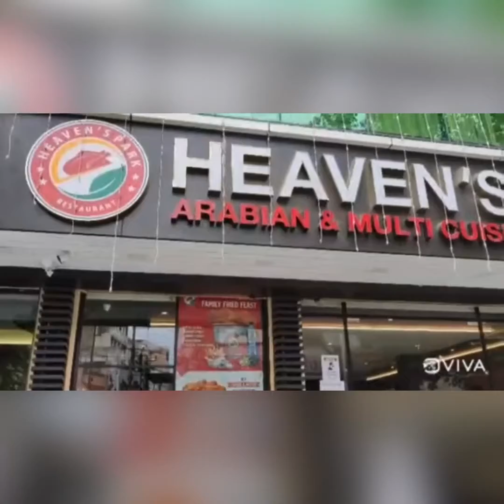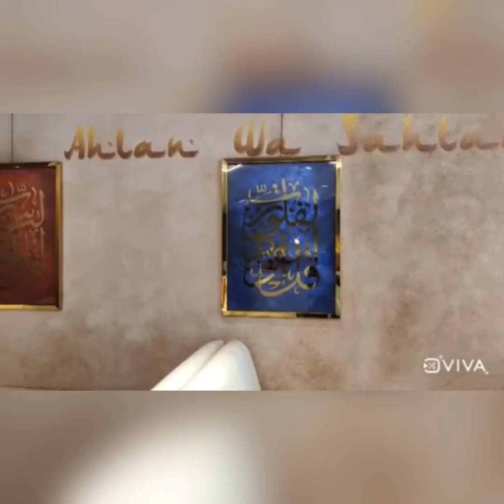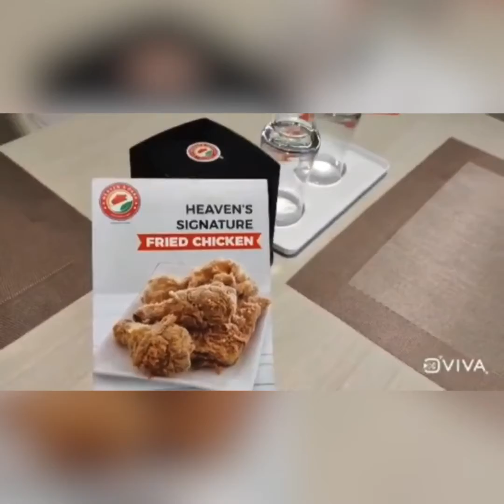HEAVENS PARK , CHENNAI | TRICHY | MADURAI | RAMANATHAPURAM | SAUDI ARABIA